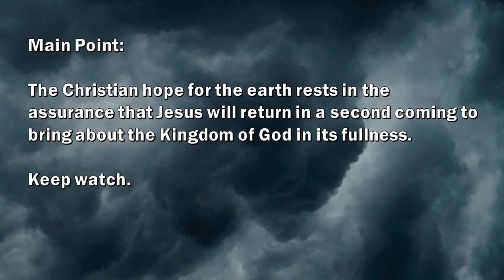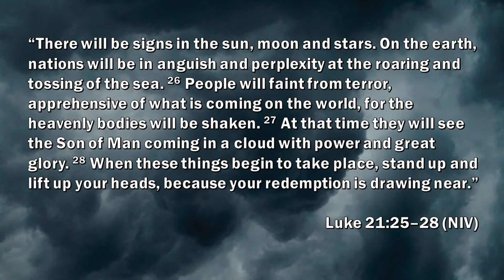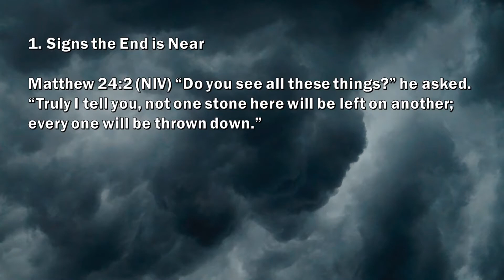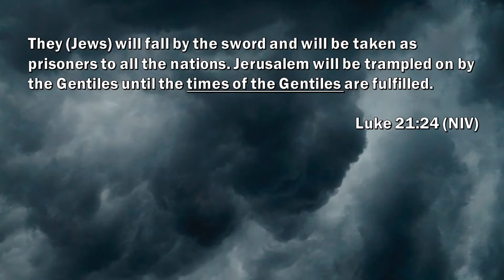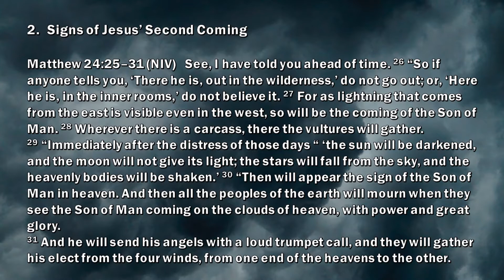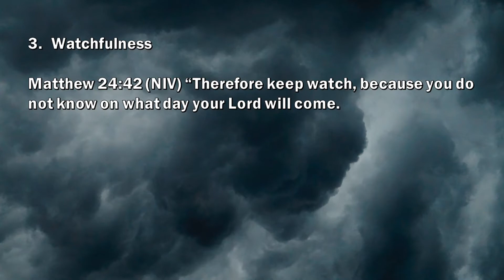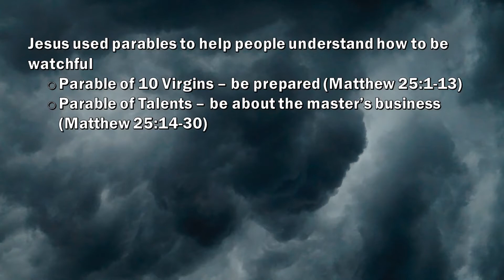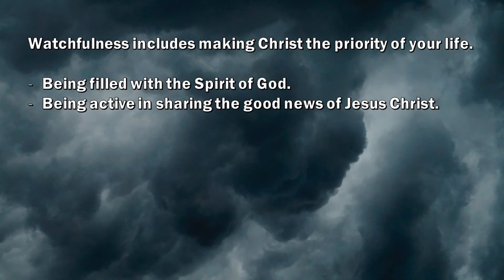Jesus Teaches About End Times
Pastor Rod Fair shares Part 12 of the series "All about Jesus" by speaking about the End Times.  Jesus talked about what would happen at the end of the age and what it would be like when he returned.  As believers, we are called to be watchful as we wait for Jesus to come.